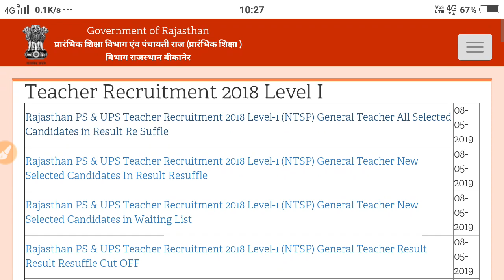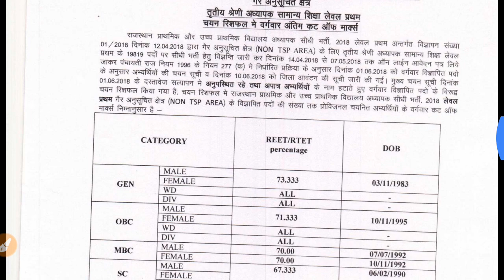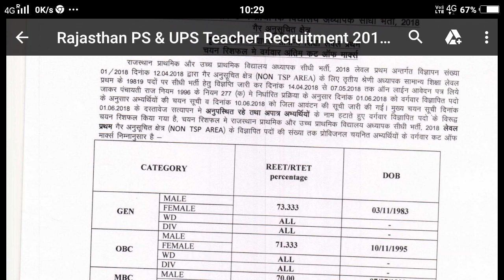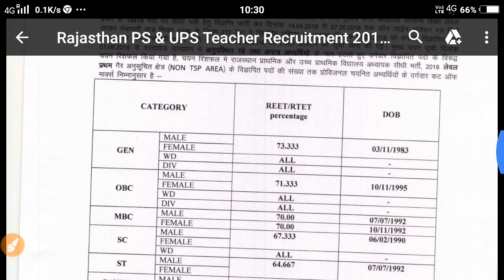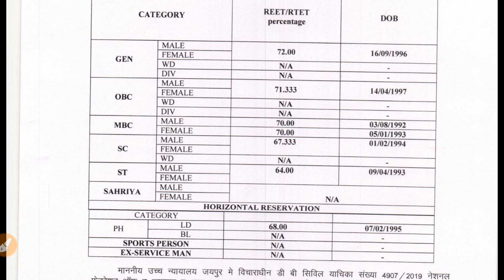Reet Level 1||वेटिंग और रिसफल परिणाम जारी ||Reet Level 1 Waiting And Reshuffle Cut Off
ट्वीटर 👇 Twitter